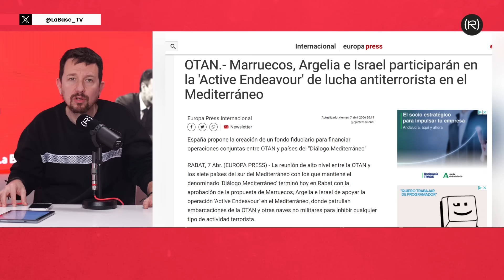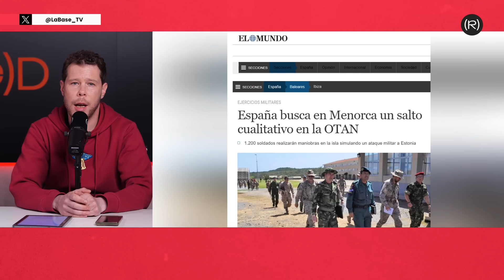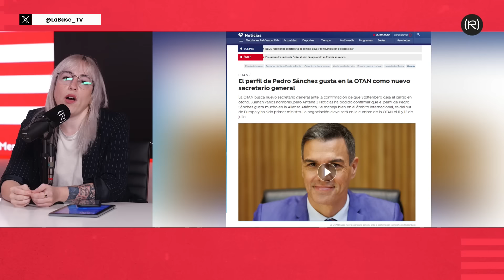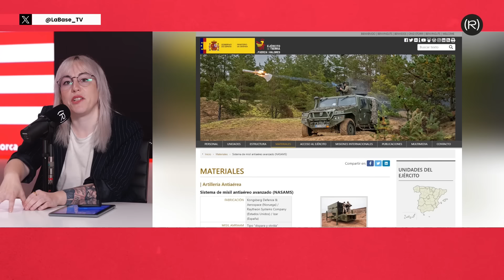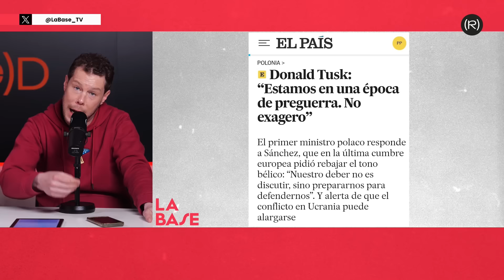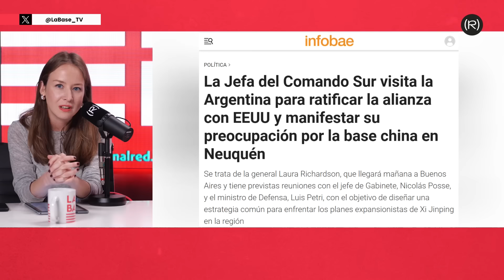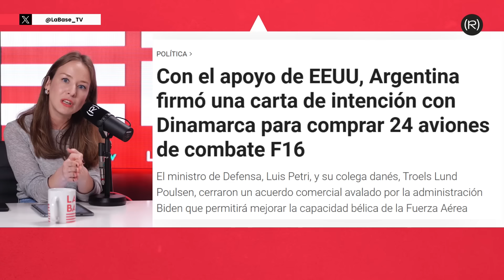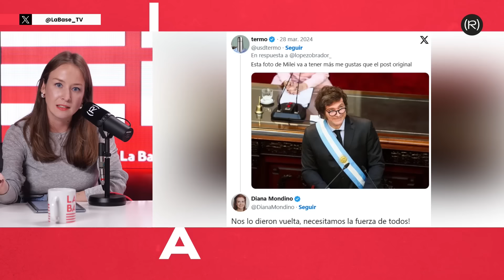La Base 4x113 | La tercera Base Naval de la OTAN en España será el puerto de Mahón (Menorca)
En el programa de hoy, 1/4/2024, Pablo Iglesias, Irene Zugasti y Manu Levin analizan el anuncio sorpresivo a través del diario El País, sin debate ni votación en el Parlamento, de que el puerto de Mahón (Menorca), servirá como nueva base naval de la OTAN en España, sumándose a las ya existentes en Rota y Cartagena. Además, Inna Afinogenova analiza los últimos ataques e insultos de Javier Milei contra AMLO y Gustavo Petro, que han provocado un conflicto diplomático de Argentina con México y Colombia. Con la participación de Alejandro López, de Descifrando la Guerra.